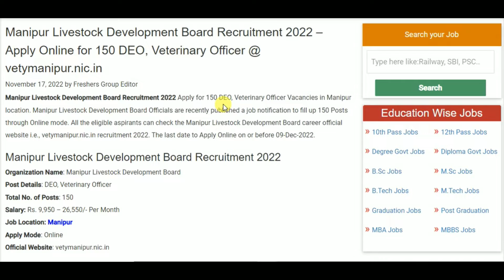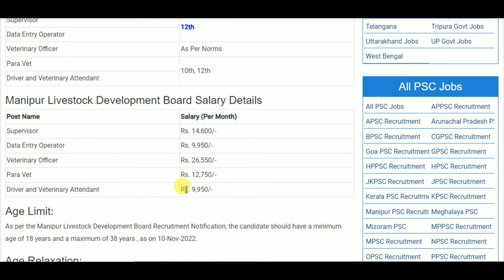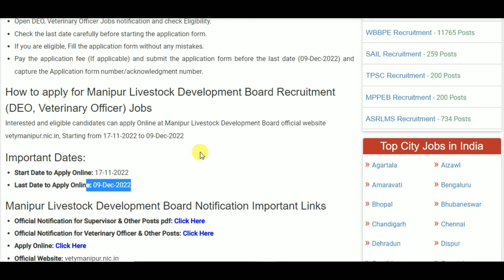Manipur Livestock Development Board Recruitment 2022 – Apply Online for 150 DEO, Veterinary Officer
10th pass job
12th pass Jobs
Graduation jobs
Vacancy
Jobalert
Government Jobs
Recruitment 2022
Bharti 2022
Recruitment hub
Vampire hub
Latest Govt Jobs 2022
Jobs 2022
Vacancy 2022
Current Affairs
Exam Pattern
B-Tech Jobs
Diploma Jobs
Latest Job Update
Sarkari Result